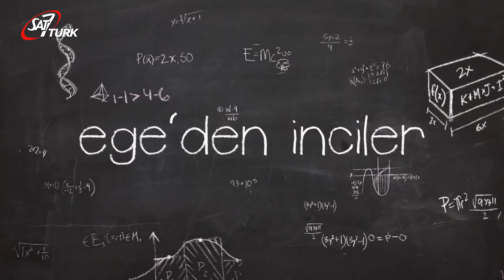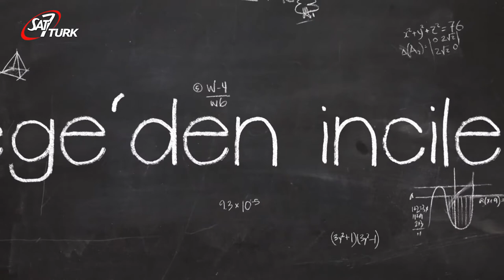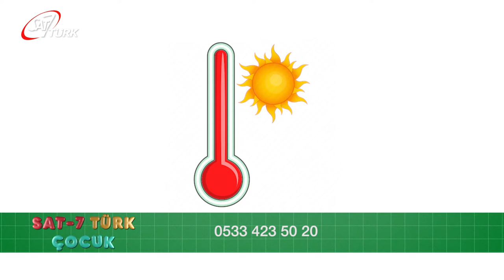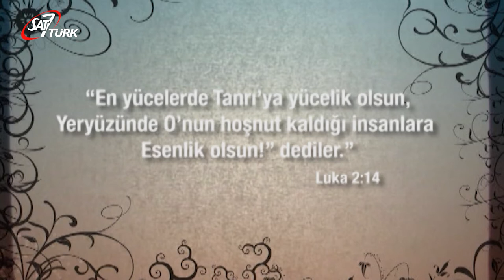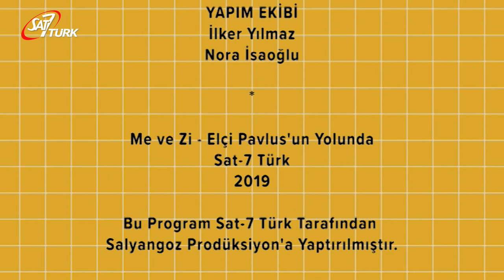SAT-7 TÜRK Çocuk - 03 Temmuz 2020